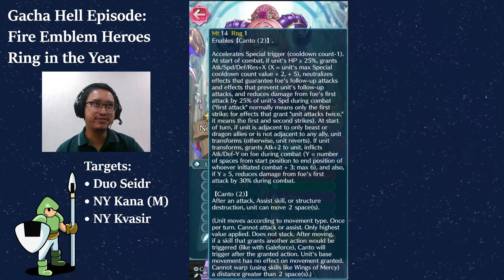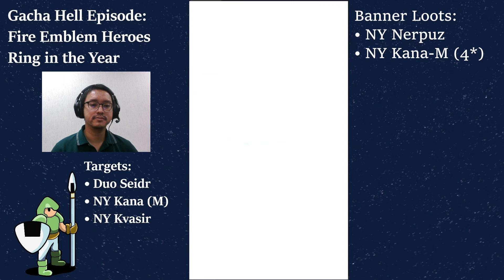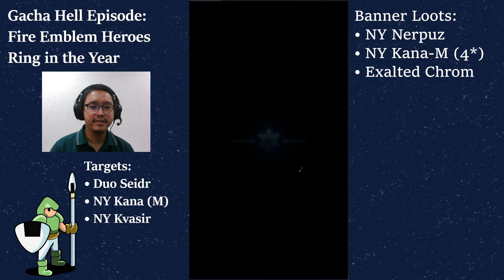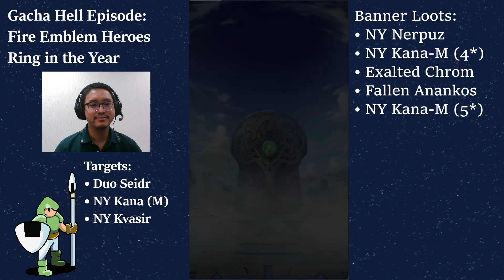Adorable Sisters for the First Gacha of the Year | TheRiceKnight in Gacha Hell: Fire Emblem Heroes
FEH got the New Year banner up, and we get units from Book 7. What I want to get here is the adorable Seidr paired up with her sister Heidr. Such an adorable pair.